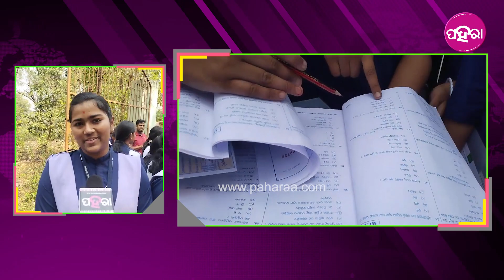Matric Exam 2024: ରାଉରକେଲାନେ ମ୍ୟାଟ୍ରିକ୍ ପରୀକ୍ଷା ଦେଲେ ଛୁଆ... ବଏଲେ “ପହେଲା ଦିନେ ନର୍ଭସ୍ ଲାଗଲା”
ସାରା ରାଏଜେ କାଏଲ୍ ଠାନୁ ମୁଲ୍ ହେଇଛେ ମ୍ୟାଟ୍ରିକ ପରୀକ୍ଷା। ପହେଲା ଦିନେ ଛୁଆମାନେ ଓଡ଼ିଆ ଭାଷାର୍ ପରୀକ୍ଷା ଦେଇଛନ୍। ଇ ବଛର୍ ରାଏଜର୍ ୫ ଲକ୍ଷ ୫୧ ହଜାର ୬୧୧ ଛାତ୍ରଛାତ୍ରୀ ମାଟ୍ରିକ ପରୀକ୍ଷା ଦେଉଛନ୍। ପରୀକ୍ଷା ବୋର୍ଡ ଆଡ଼ୁ ରାଏଜେ ମୋଟ୍ ୩ ହଜାର ୪୭ଟି ପରୀକ୍ଷା କେନ୍ଦ୍ର କରାଯାଇଛେ। ସୁନ୍ଦରଗଡ଼ ଜିଲ୍ଲାନେ ମୋଟ୍ ୨୪ ହଜାର ୭୦୧ ଜଣ ଛାତ୍ରଛାତ୍ରୀ ୧୧୭ଟା କେନ୍ଦ୍ରରେ ପରୀକ୍ଷା ଦେଉଛନ୍। ତ ରାଉରକେଲାନେ କେନ୍ତା ହିସାବେ ଛୁଆମାନେ ପରୀକ୍ଷା ଦେଇଛନ୍ ଆର୍ କେନ୍ତା ହେଇଛେ ତାଙ୍କର୍ ପହେଲା ପରୀକ୍ଷା ଜାନବାର୍ ଲାଗି ଦେଖୁନ୍ ଇ ଭିଡିଓ...